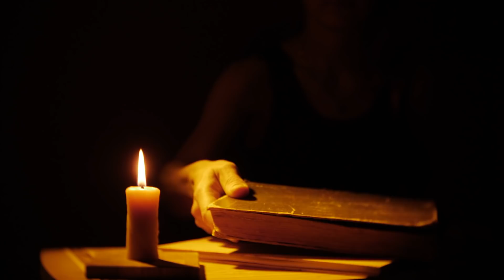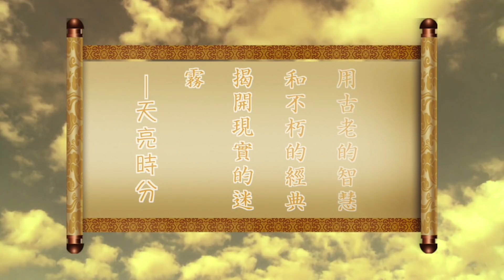庆祝建政七十周年,習近平，江澤民，胡錦濤等人表情凝重(政論天下第55集 20191001)天亮時分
以战争模式庆祝 建政七十周 年，一场充满了恐惧的狂欢（政論天下第55集 20191001）天亮時分

中共建政七十周年期間現象異常。習近平，江澤民，胡錦濤等人表情凝重，十分不自然。中共爲了在閲兵日沒有霧霾，采取了各種措施，將去掉霧霾設置爲政治任務下發給氣象局為得藍天，卻換來滾滾霧霾。貿易戰 ，香港#反送中 等重重問題强壓中共政權，讓中共充滿恐懼。
中美貿易戰的發展趨勢宛如滾滾霧霾，問題接踵而至，不容樂觀。中共在香港問題上表現明顯，公然邀請林鄭月娥前往參加閲兵。香港的“中共武警”大量進入香港，香港進入備戰狀態。